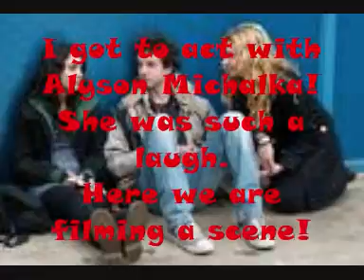Pictures from the set of Bandslam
Hey hope you like these pics from the set of Bandslam. Music is by me and it's Identified!
Van xox